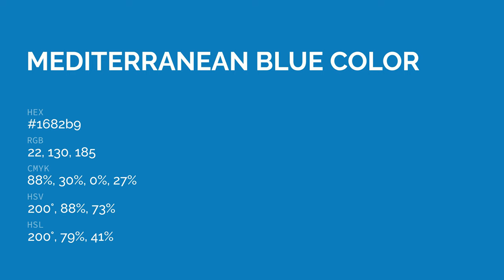Mediterranean Blue color 1682b9 hex color - Blue color - Warm color 1682b9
What color is Mediterranean Blue ? 1682b9 hex color - Blue color - Warm color 1682b9

Hex 1682b9 Color Code is also known as Mediterranean Blue color.